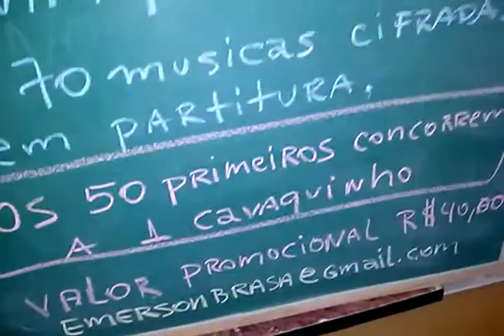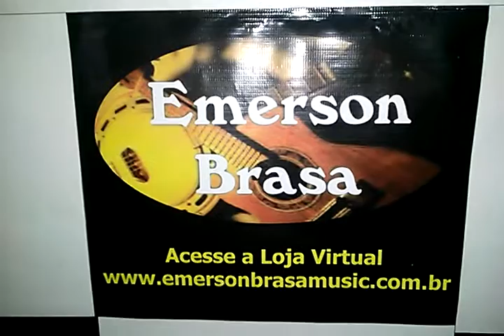CAIXA DE 5 e Paulistinha de 8.